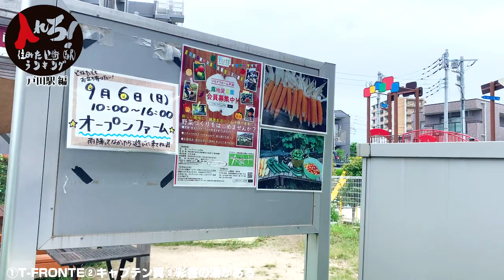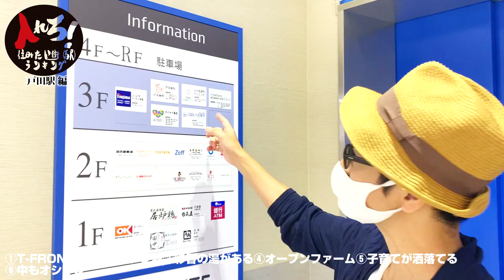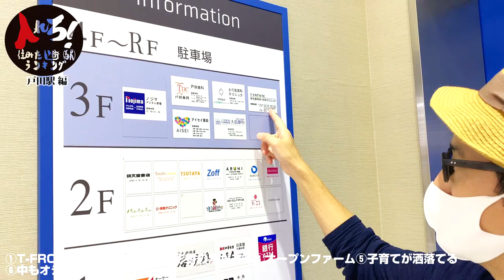【戸田市】夏菜も競艇も有名だけど実は教育と出生率が一位の凄い街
戸田市出身の有名人…藤田ニコル、夏菜、立川談春

戸田駅…埼玉県戸田市大字新曽字柳原にある埼京線の駅。

住みたい街ランキング圏外の街の魅力を伝えて上位に入れることができるか検証する「入れろ！住みたい街ランキング」。

①【獨協大学】マツコも芭蕉も訪れた獨協大学前はお台場みたいになってた

④【蕨市】星野源が愛したるーぱんだけじゃない！豚ラーメンからストリップ劇場まで

⑤【与野】フワちゃんに対する与野人の思いが書かれた衝撃の看板を発見

⑥【西川口】タモリも！マツコも！秋元康も驚く埼玉屈指のディープスポット

⑦【戸田市】夏菜も競艇も有名だけど実は教育と出生率が一位の凄い街

⑧【横浜】住みたい街1位の実態を暴いてランキング圏外に引きずり落とす

⑨【恵比寿】住みたい街2位の実態を暴いてランキング圏外に引きずり落とす

⑩【大宮駅】ラーメン・グルメ・居酒屋！埼玉の中心「大宮」を県民が本気で紹介

⑪【浦和駅】レッズ・競馬場・うなぎ！ 埼玉の中心「浦和」を県民が本気で紹介

⑫【浦和駅】レッズ・競馬場・うなぎ！ 埼玉の中心「浦和」を県民が本気で紹介～追加20～

【企画・撮影】ナガセ

・鷺谷政明 著書
「なぜ埼玉県民だけがディスられても平気なのか？」